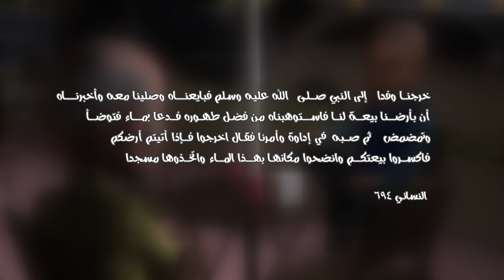73 كنيسة وجامع